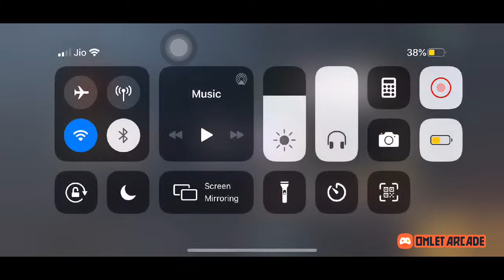FUN CUSTOM DAY-2 match -2 |DAPPER YT GAMING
Watch me play PUBG MOBILE - 2nd Anniversary via Omlet Arcade!